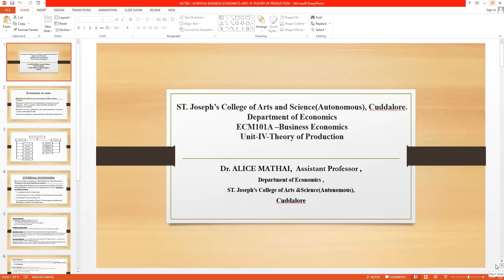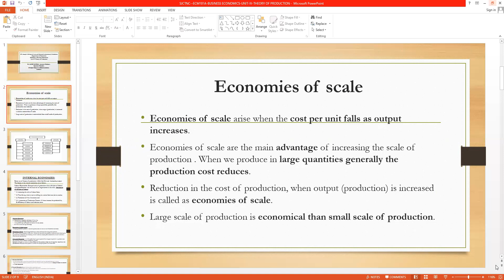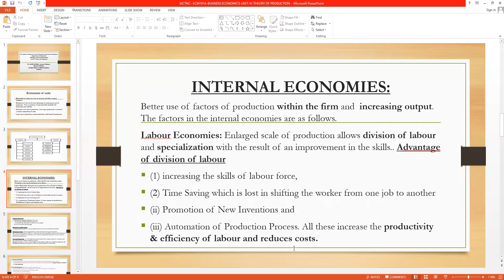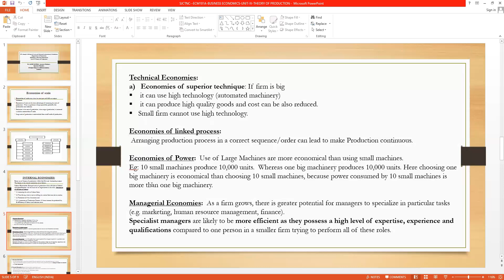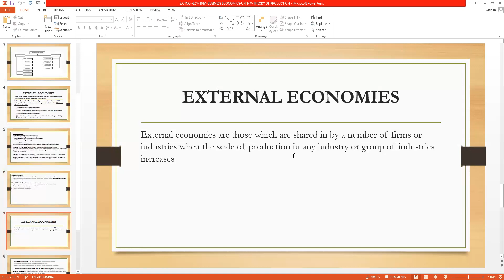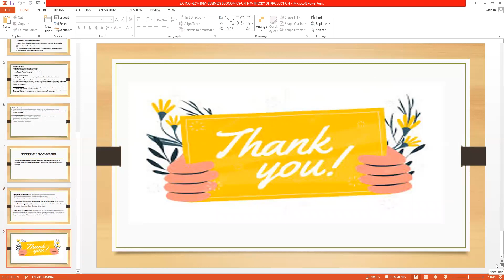SJCTNC-DR.ALICE MATHAI-ECM101A-BUSINESS ECONOMICS-UNIT 4-THEORY OF PRODUCTION